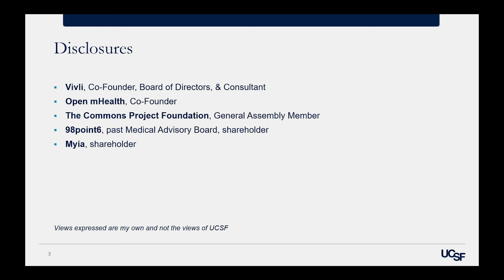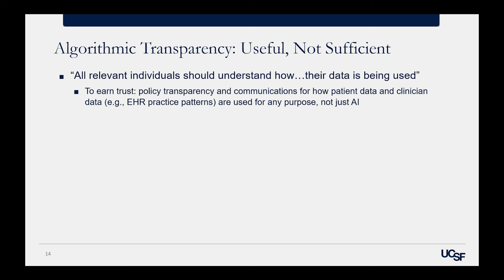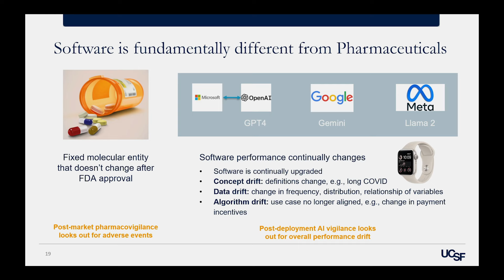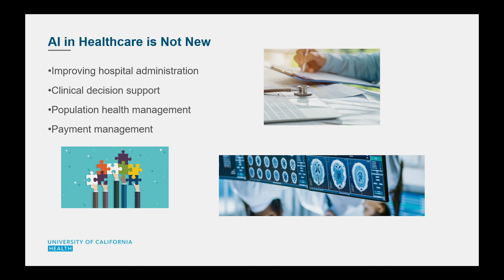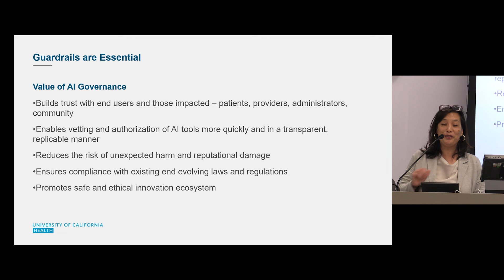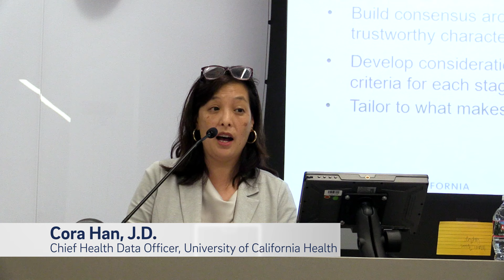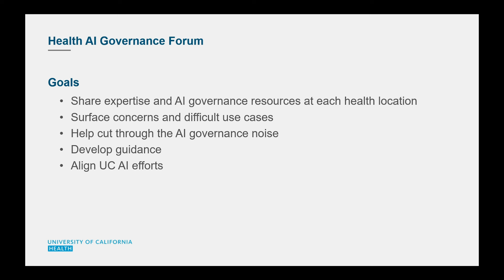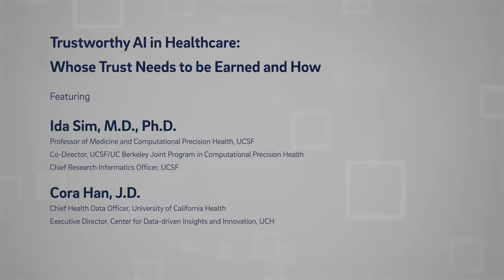Trustworthy AI in Healthcare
As AI becomes more prevalent, many people are asking how it will impact health care.  In this program, Dr. Ida Sim, Professor of Medicine and Computational Precision Health at UCSF and Cora Han, attorney and Chief Health Data Officer for University of California Health, discuss the issues surround health care and AI.  Sim outlines the current thinking around the role of transparency and explainability in AI governance and oversight, and in earning and maintaining trust of various stakeholder communities. Han discusses AI governance efforts across UC Health, and state and federal efforts to develop resources for ensuring that AI systems are developed, integrated, and deployed in a trustworthy manner.  [4/2024] [Show ID: 39603]